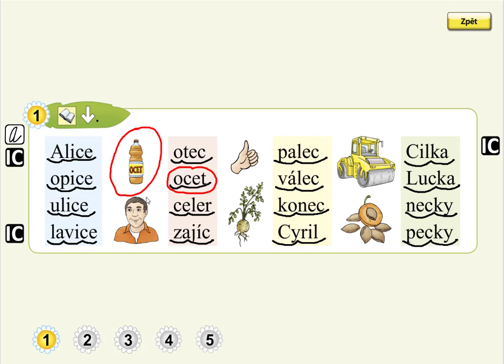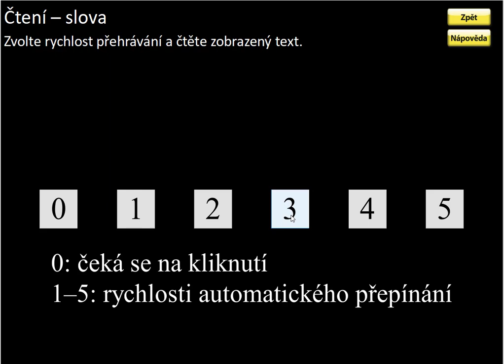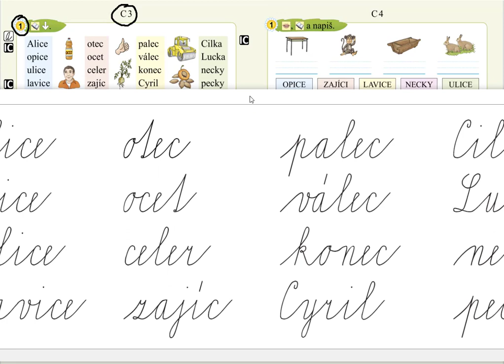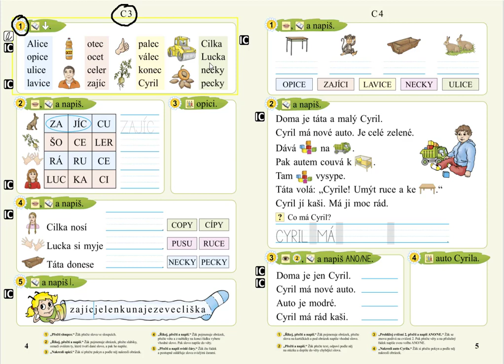Písmeno C (čtení slov), SLABIKÁŘ 2, str. 4, cv.1